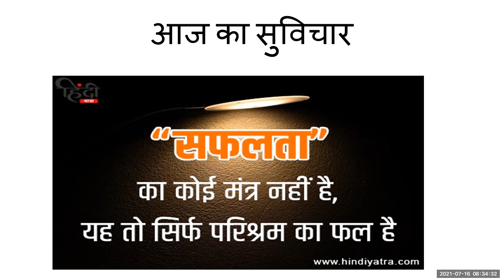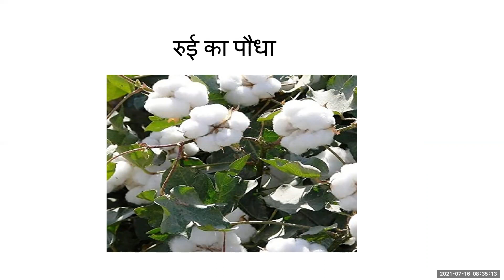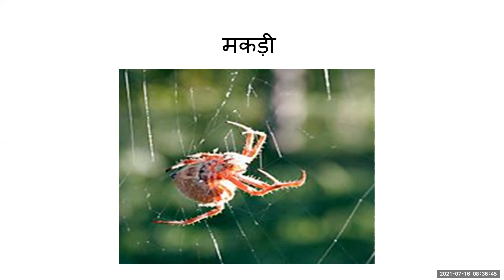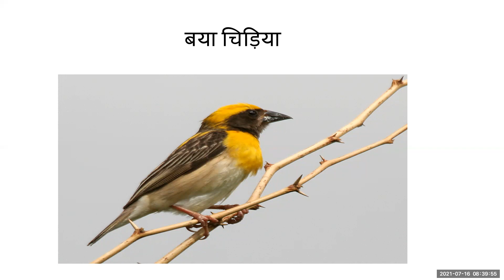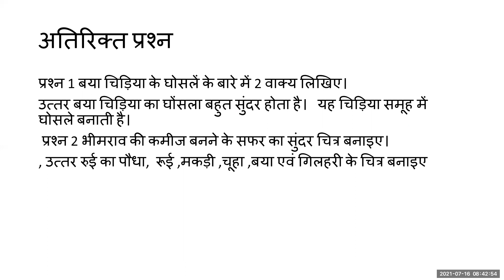Bhimrao ki kamiz question answer